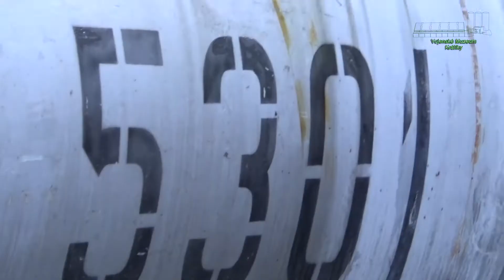Světla Nad Bunkry 2020 | VMK